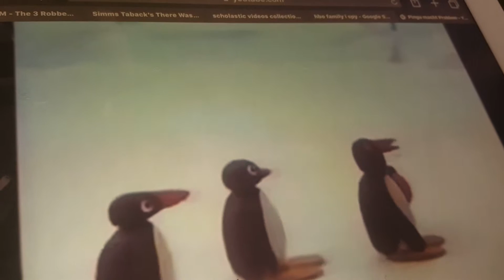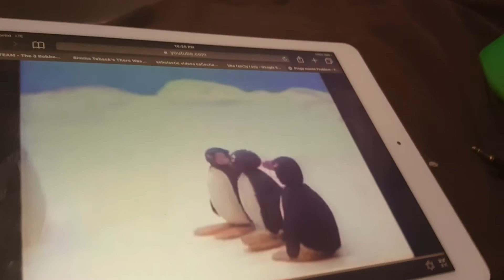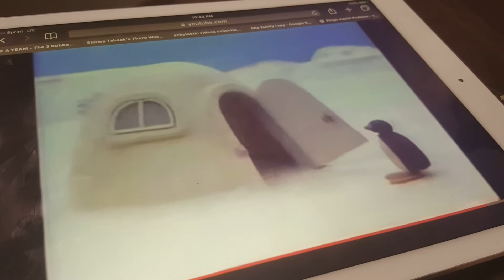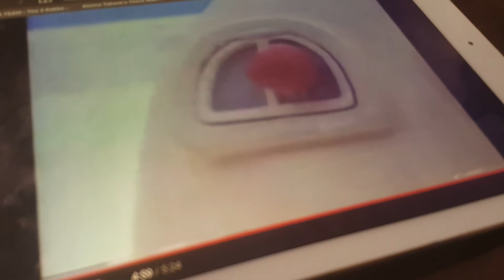Pingu michi jackson